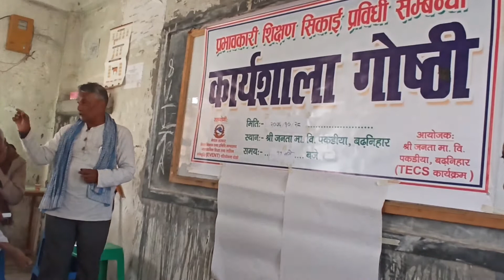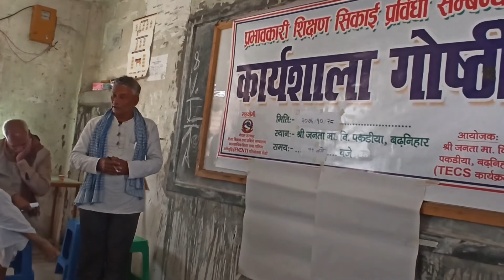purba bidhyalay byawasthapan pramukha